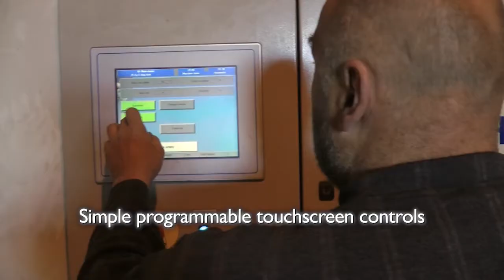Symach Palletising potatoes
Symach machines are engineered to the customer's needs and for a long life with trouble-free use. Before the machines are installed at the customer, they are line tested in Symach's Dutch factory, preferably with the packaging of the customer. Only when the machine is running satisfactorily, is it installed.